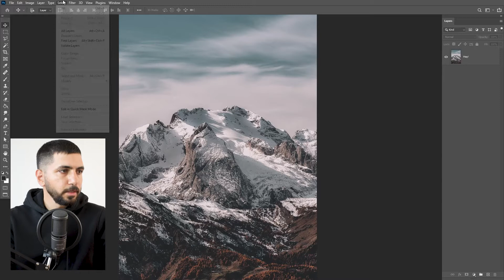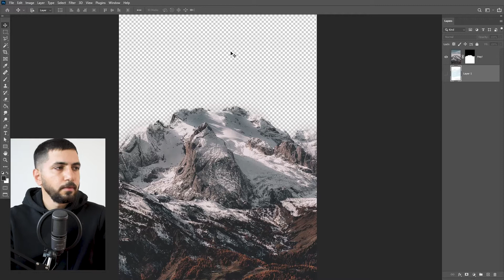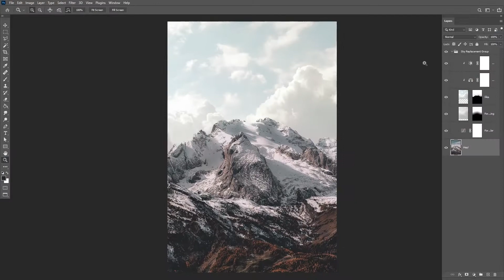آموزش فتوشاپ : تغییر آسمان با Sky Replacement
توی این ویدیو آموزش فتوشاپ میریم سراغ تغییر آسمان با امکان جدیدی که به فتوشاپ 2021 و بالاتر اضافه شده.